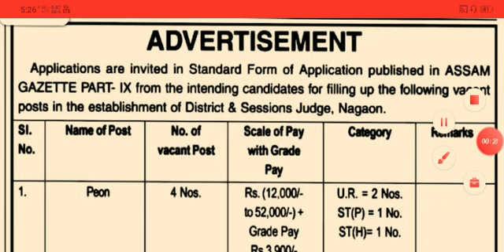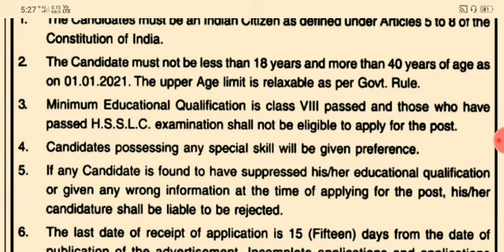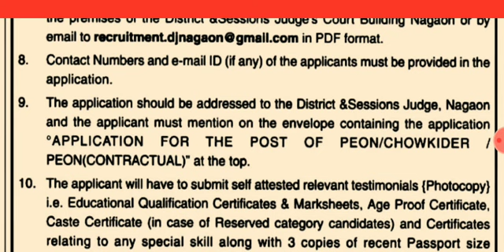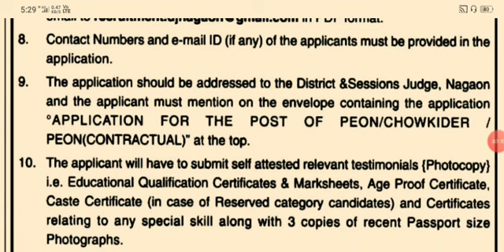Assam District & Session Judge Nagaon Recruitment 2021, Apply for Grade IV Post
Assam District and Session Judge Nagaon Recruitment 2021, Apply for Grade IV Post